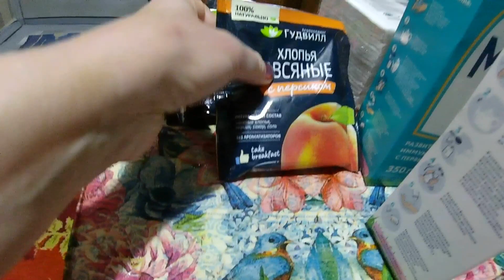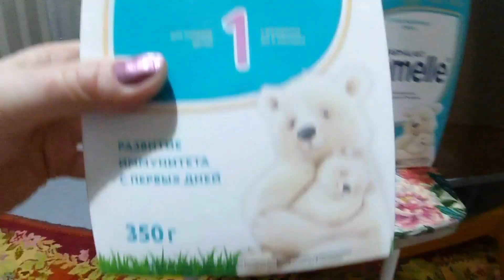Не ПУГАЙТЕСЬ - НОЧНАЯ ПРОГУЛКА / Дима КОНТРОЛИРУЕТ..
Сбербанк➡️ 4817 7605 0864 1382 Дмитрий Геннадиевич.З ( по желанию можно оставить любой комментарий 🤗 )